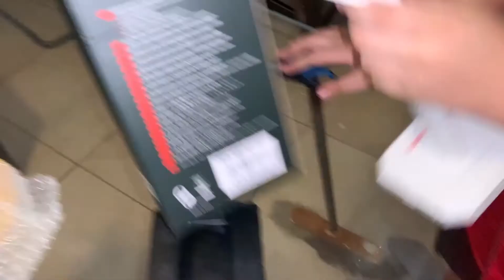Celebramos a Andrew y Unboxing del xiaomi miband y la base para audifonos led Redragon ScepterPro